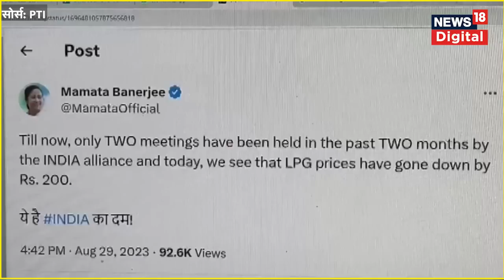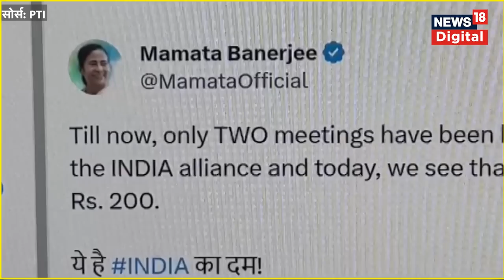Raksha Bandhan पर Modi सरकार ने घटाए Domestic LPG Cylinder के दाम, विपक्ष ने बोला हमला | N18V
रक्षाबंधन से पहले घरेलू गैस का सिलेंडर केंद्र सरकार ने 200 रुपये सस्ता कर दिया है। इस फैसले की बीजेपी नेता खुलकर तारीफ कर रहे हैं और देश की बहनों को पीएम मोदी का उपहार भी बता रहे हैं। वहीं विपक्ष सरकार को निशाने पर ले रहा है।